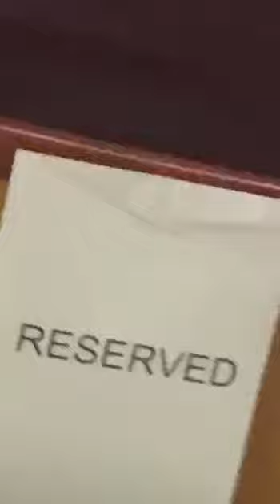Les Brown Speech - Jamaica - Nov 4th 2017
"Unleash Your Greatness" conference
Jamaica, Nov 4th 2017